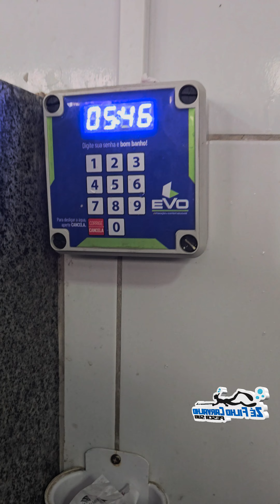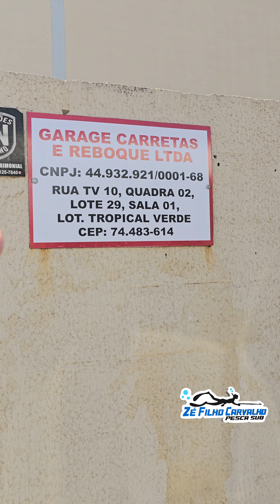5 DIAS DE ESTRADA 5 MIL KM RODADA EM BUS DO SEGUNDO IT5DO MEU SONHO